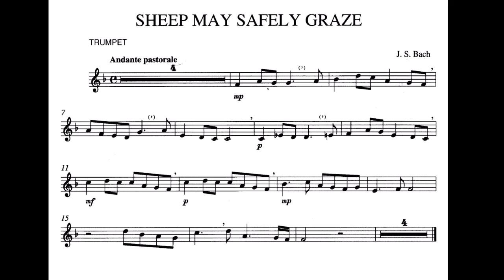Sheep May Safely Graze w/ recorded trumpet - Bb instruments: Trumpet, Tenor Saxophone, Clarinet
Bb Instrument Play Along (backing track and lead sheet) Can be played on other Bb Instruments. If the arrangement is high for your register, play it an octave lower/higher and vice versa. That would help you to be able to play this arrangement on other Bb instruments.

I make these videos for my practices and to help those students and musicians out there grow in music. You will be notified of the new uploads.

Support us to grow this channel, MTT Play Along @mttplayalong2292
Here are the links to my playlists and videos uploaded on my channel.